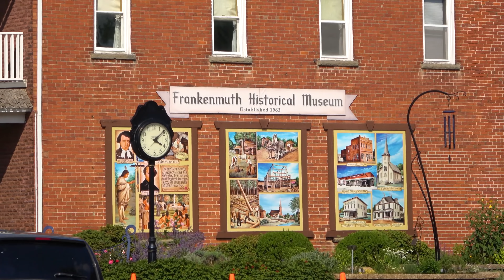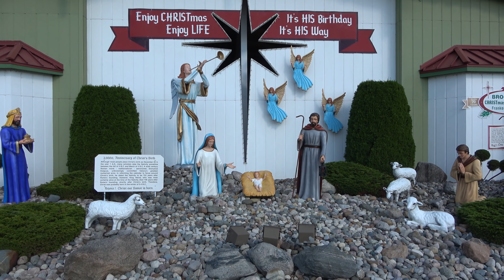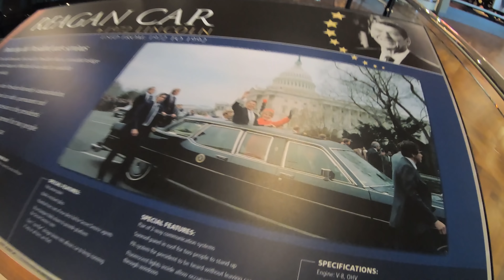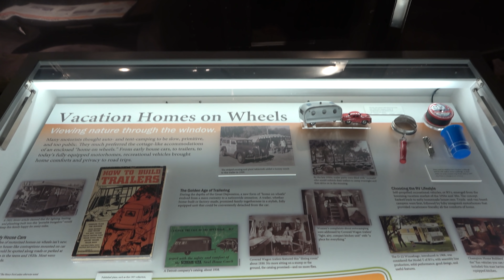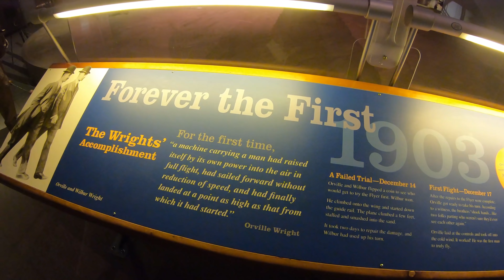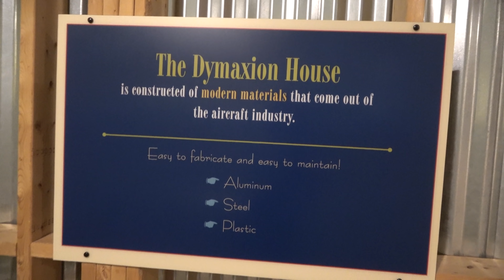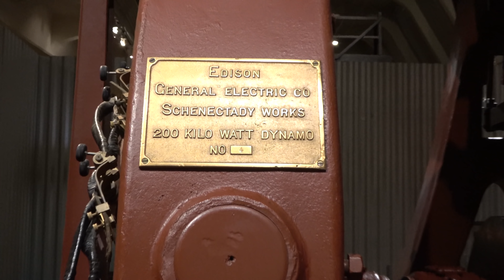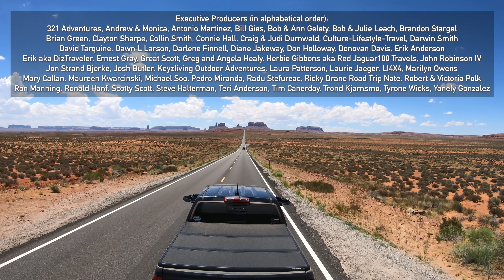Michigan Part 3: The Lower Peninsula - SUMMER2019 Episode 38.3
0:00 Teaser
1:55 Frankenmuth
9:03 Bronner's Christmas Wonderland
13:58 The Henry Ford Museum
33:46 Detroit

Minitini II Accessories:
Accessories shown in this video: